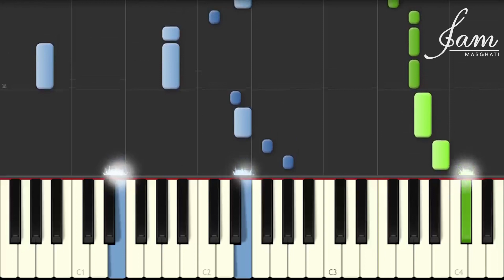Lena - Beat To My Melody Tutorial (How To Play On Piano)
Das ist mein Tutorial zu Lena's

Welche anderen Lieder von Lena's Crystal Sky CrystalSky Album soll ich noch Covern? Schreibts mir in die Kommentare
The Girl
Keep On Living
Traffic Lights
All Kinds Of Crazy
Beat To My Melody
Sleep Now
Lifeline
4 Sleeps
We Roam
Crystal Sky
Invisible
Catapult (feat. Kat Vinter & Little Simz)
In The Light
Home